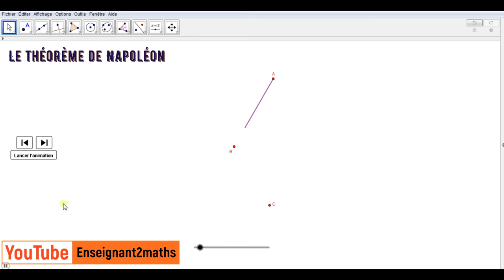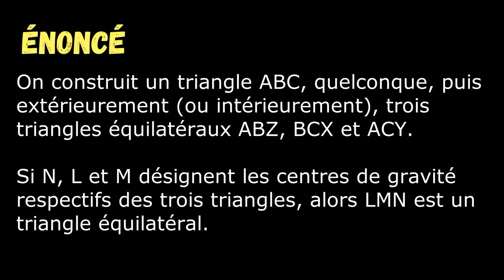Le théorème de Napoléon sous geogebra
On construit un triangle ABC, quelconque, puis extérieurement (ou intérieurement), trois triangles équilatéraux ABZ, BCX et ACY.
Si N, L et M désignent les centres de gravité respectifs des trois triangles, alors LMN est un triangle équilatéral.